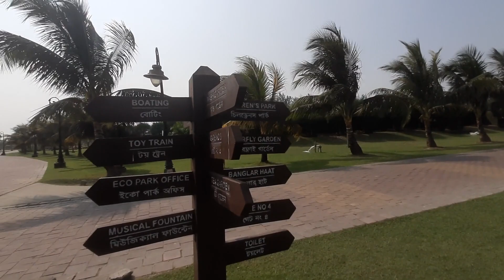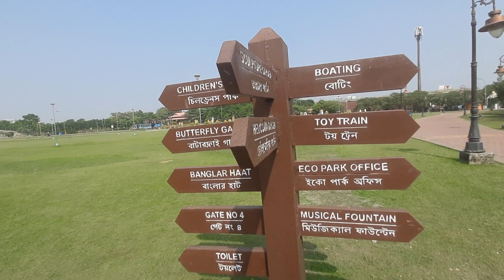World Biggest Eco Park In Kolkata || Travel Video 2021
The site is spread across an area of 194 hectares (480acres)and includes a 42 hectare (100acres)water body with an island.The central business district is located to the east of the site and one of the largest convention centres in the country,Biswa Bangla convention centre,has been built to its north.